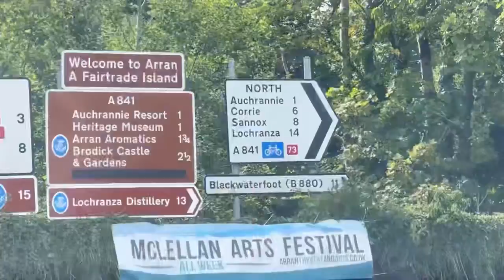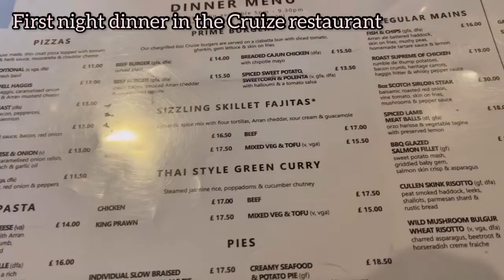WHAT WE ATE AT AUCHRANNIE ARRAN | ROOM TOUR AND MINI VLOG | FAMILY VLOG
Hello,
The four of us went to the Isle of Arran for a two night stay at the auchrannie resort. We were so lucky with the weather we had such an amazing time! This is somewhere we have been quite often, the hotel, the staff and the food are all absolutely fantastic. It is well catered for couples or families and there’s something for everyone. This vlog mainly focusses on what we ate but we had a great time exploring Arran too! Just a short ferry from Ardrossan Arran is certainly a must visit.

Laundry tabs and dishwasher tab subscription service. I use this service for my laundry detergent and dishwasher tabs as it stops me from going in shops like home bargains and spending a fortune!

About me:
I’m lesleyanne (Lellyanne) and I live just outside Glasgow with my husband, my two year old daughter and my 4 month old baby boy. We got married in 2017 had our first baby in November 2018 and our baby boy in January 2021. I am currently on maternity leave and thought I would create some videos whenever I get some spare time.